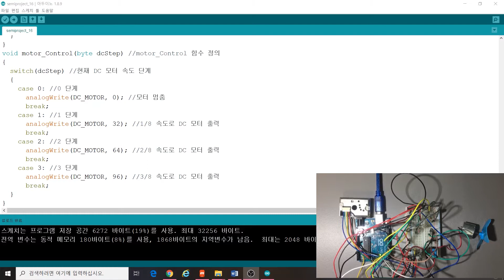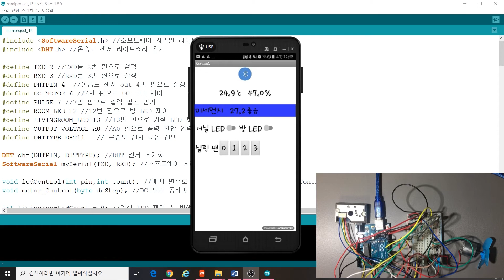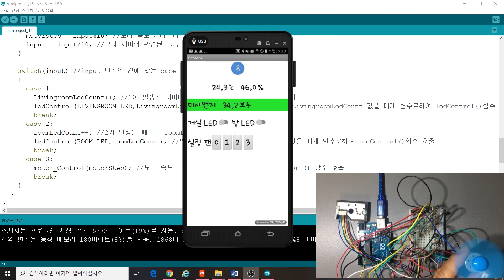[모두의 아두이노 DIY] 16.4 스마트홈 시스템 앱 만들기_결과 확인하기